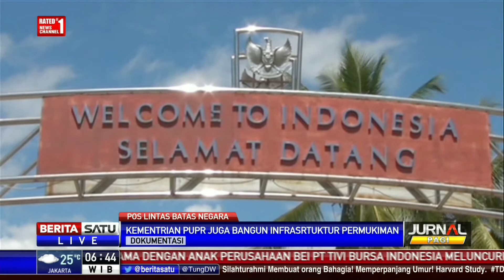Sembilan Pos Lintas Batas Negara Siap Diresmikan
Sembilan Pos Lintas Batas Negara (PLBN) yang sudah dibangun oleh Kementerian Pekerjaan Umum dan Perumahan Rakyat (Kemen PUPR) siap diresmikan Desember ini. Kesembilan PLBN itu mulai dibangun Kementerian PUPR tahun lalu.

Facebook.com/BeritaSatuTV
Youtube.com/BeritaSatu